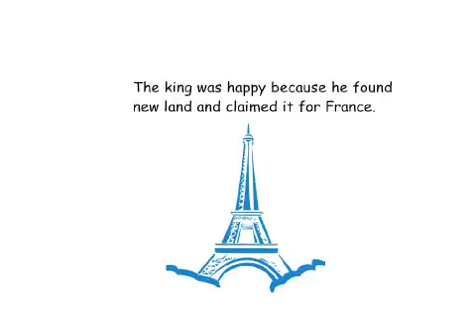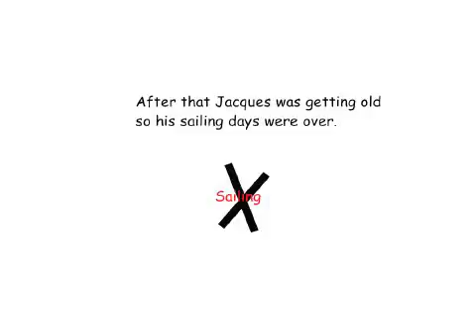Cartier by Ethan